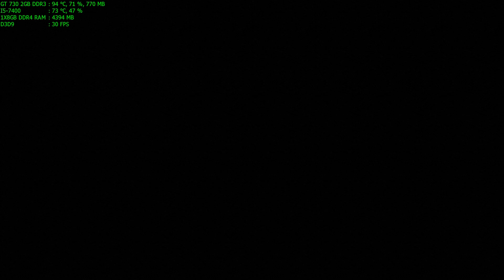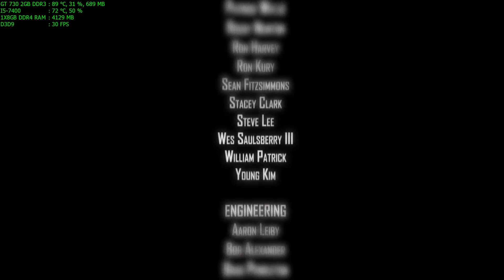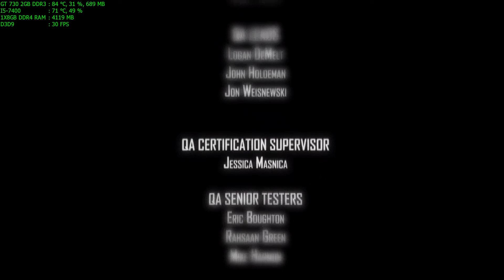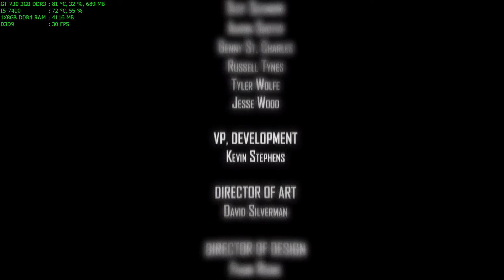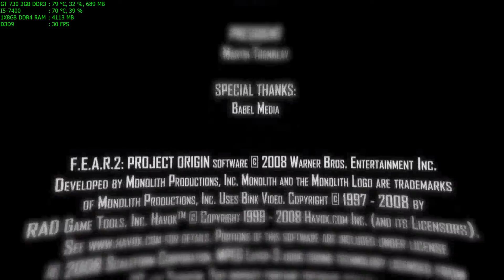f.e.a.r. 2 project origin easy gt 730 2gb ddr3 i5-7400 1x8gb ddr4 ram part 8